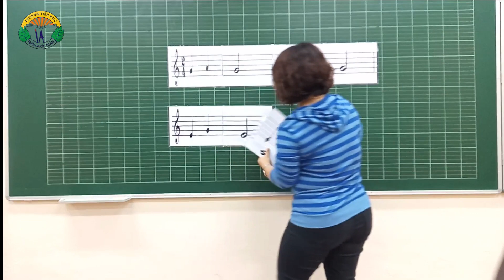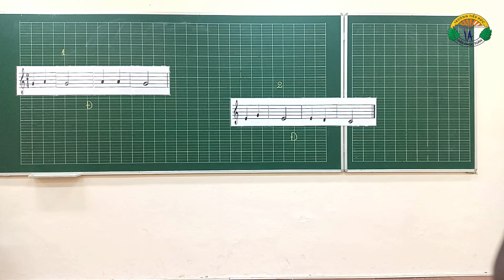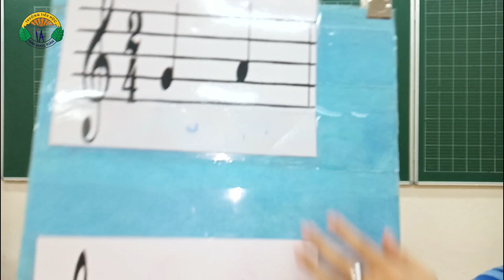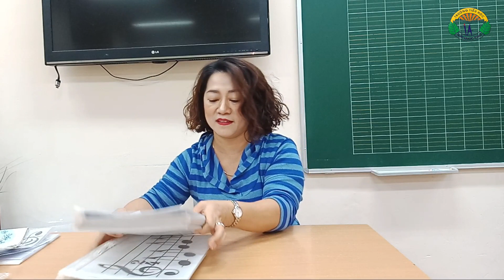HƯỚNG DẪN LÀM ĐỒ DÙNG DẠY HOC PHÂN MÔN TẬP ĐỌC NHẠC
* Hướng dẫn làm đồ dùng dạy học phân môn tập đọc nhạc